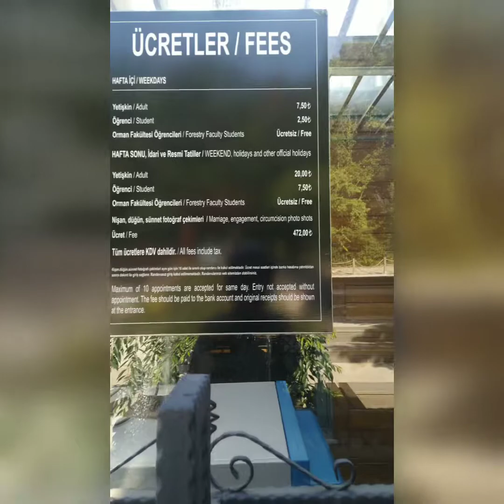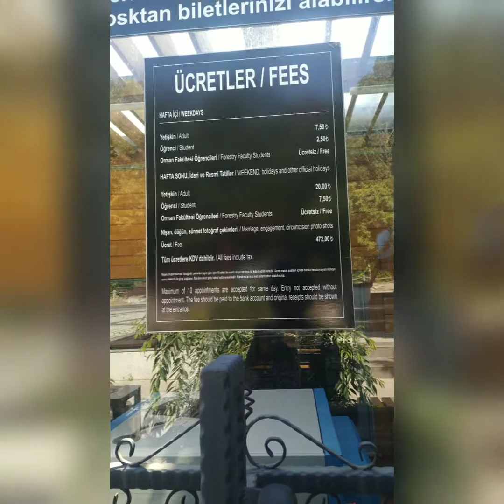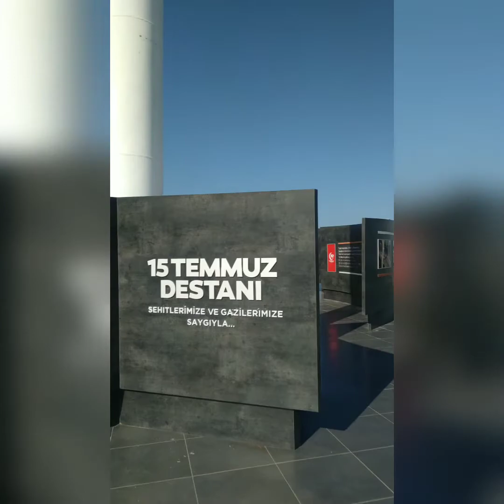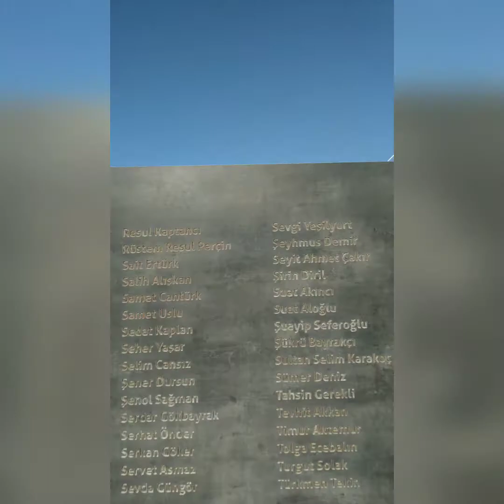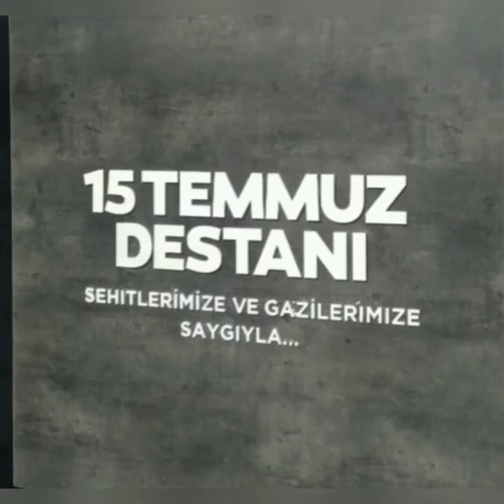Hedef kızıl elma.. Uzun yolda 50 cc motor şişme yapar mı? Sorusuna cevap aradık..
Arkadaşlar 50 - 60 km yol yaptık..